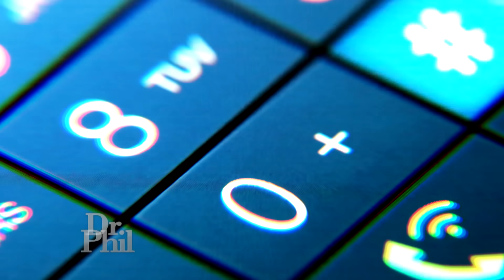‘Jail Doesn’t Scare Me,’ Claims Teen Facing Felony Charges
A teenager in trouble with the law who claims he’s just doing what he has to do in order to make money asks, “What would Dr. Phil Do if he was in my shoes?”